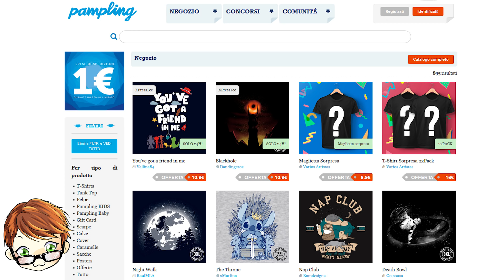COLLABORAZIONE CON PAMPLING